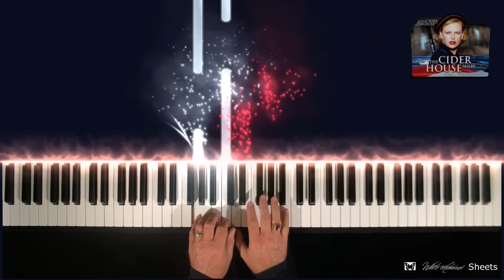The Cider House Rules - "Main Titles" (with sheets)